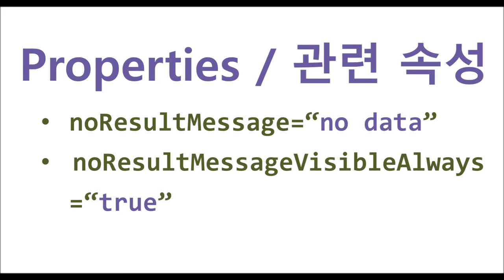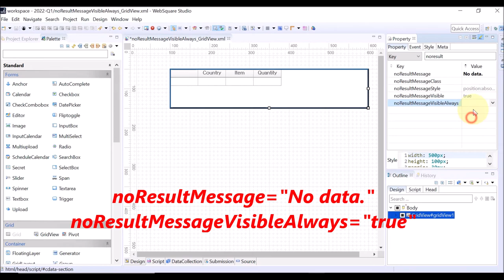GridView - noResultMessage & noResultMessageVisibleAlways | WebSquare5 - Quick Guide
00:00 Introduction
00:09 Goal
00:19 Related Properties
00:29 DEMO
01:25 End of DEMO

Displays a message when there is no data in the DataList bound with the GridView.

Related APIs
   noResultMessage
   noResultMessageVisibleAlways